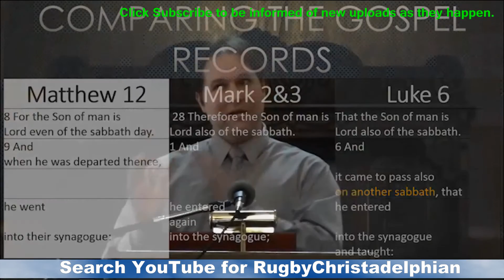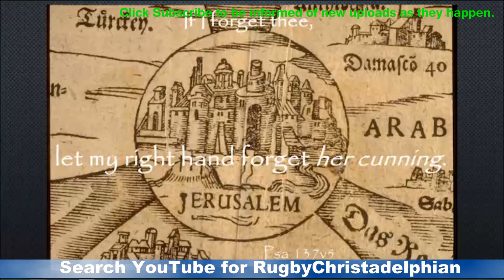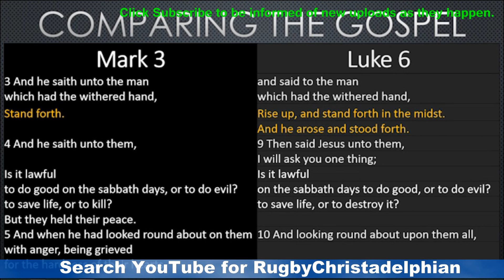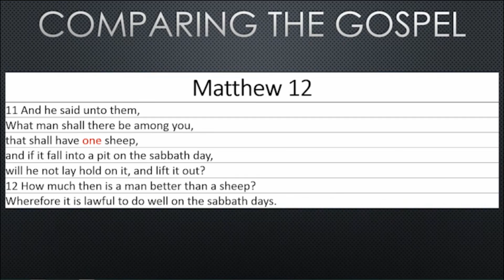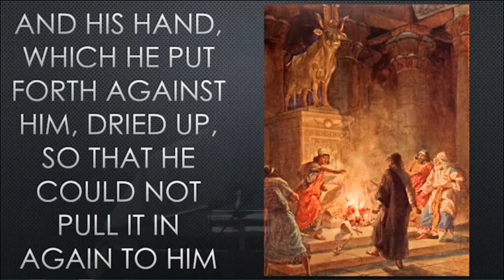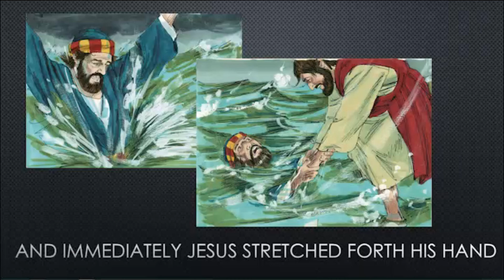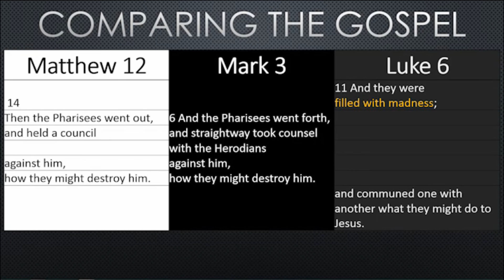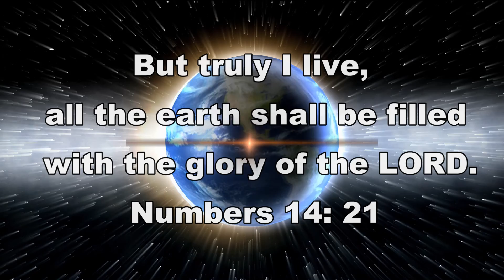Sabbath healing of a man which had a withered hand Christadelphians